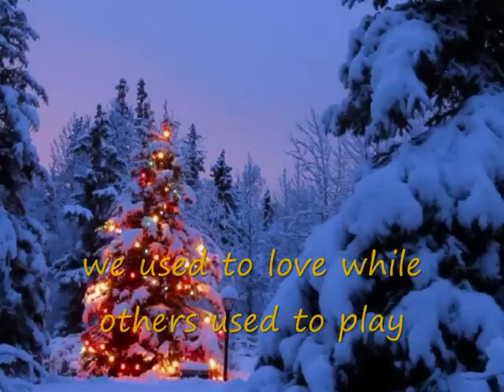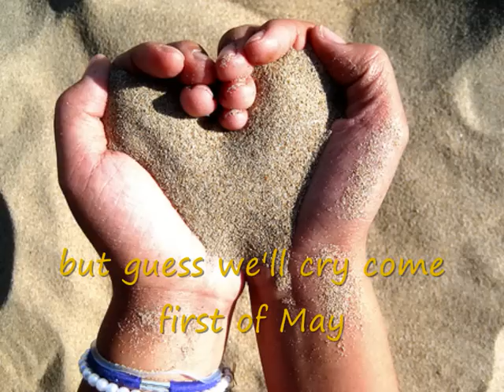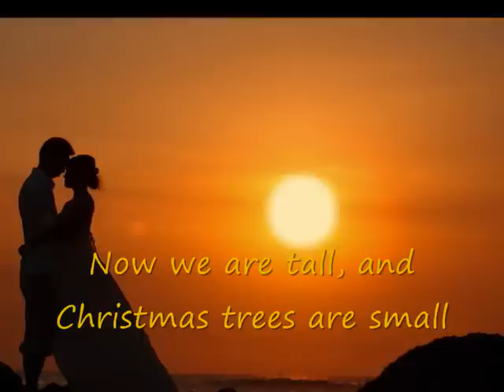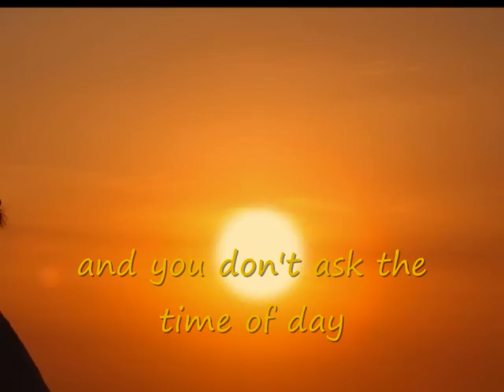Fisrt of May - Emi Fujita